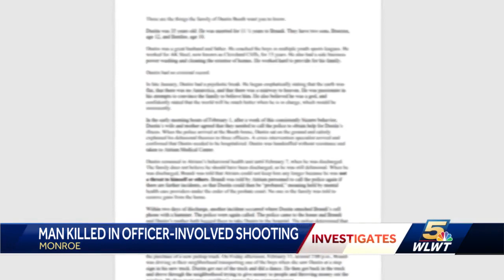Monroe police release body camera footage of deadly shooting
On the night of Feb. 11, a police K9 could not subdue Dustin Booth. Nor could an approaching officer.